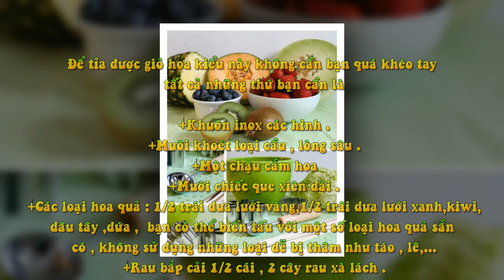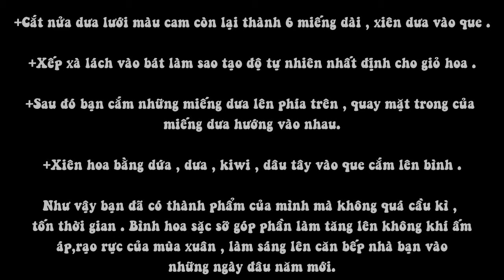Cách Tỉa Trái Cây Thành Giỏ Hoa Cực Đẹp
Để tỉa được giỏ hoa kiểu này không cần bạn quá khéo tay tất cả những thứ bạn cần là

+Khuôn inox các hình .

+Muôi khoét loại cầu , lòng sâu .

+Một chậu cắm hoa

+Mười chiếc que xiên dài .

+Các loại hoa quả : ½ trái dưa lưới vàng,1/2 trái dưa lưới xanh,kiwi,dâu tây ,dứa ,  bạn có thể biến tấu với một số loại hoa quả sắn có , không sử dụng những loại dễ bị thâm như táo , lê,…

+Rau bắp cải ½ cái , 2 cây rau xà lách .

Cách làm :

+Đặt nửa cây bắp cải vào chậu để cắm hoa hoặc đặt vào khối bọt biển đậy nilong phía trên để cắm hoa.

+Cắt ngang dứa , kiwi, dưa lưới thành những lát tròn dầy 1cm , dùng khuôn cắt thành những bông hoa hình dạng , kích thước khác nhau .

+Bước tiếp theo múc dưa lưới thành những  viên nhỏ tạo thành nhụy hoa .

+ Dâu tây rửa sạch bỏ bớt phần cuống làm thành nụ hoa .

+Cắt nửa dưa lưới màu cam còn lại thành 6 miếng dài , xiên dưa vào que .

+Xếp xà lách vào bát làm sao tạo độ tự nhiên nhất định cho giỏ hoa .

+Sau đó bạn cắm những miếng dưa lên phía trên , quay mặt trong của miếng dưa hướng vào nhau.

+Xiên hoa bằng dứa , dưa , kiwi , dâu tây vào que cắm lên bình .

Như vậy bạn đã có thành phẩm của mình mà không quá cầu kì , tốn thời gian . Bình hoa sặc sỡ góp phần làm tăng lên không khí ấm áp,rạo rực của mùa xuân , làm sáng lên căn bếp nhà bạn vào những ngày đâu năm mới.